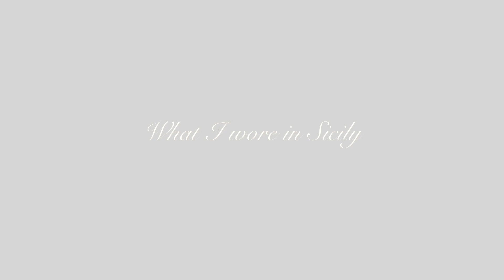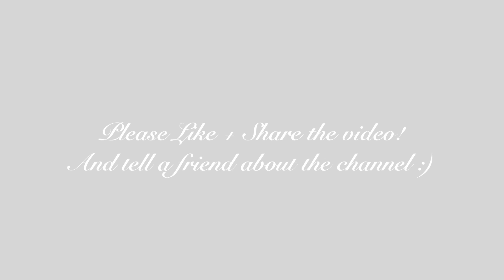SICILY LOOKBOOK | ANDREACLARE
LONG over due and very out of season, but I still wanted to share this lookbook Ken and I put together while we were in Sicily a few months back. I was planning to upload a Singapore apartment video but I wasn't able to film a clip that I needed in time.  But I hope you enjoy this anyways! I do still have one vlog left from Sicily that will pop up at some point but I think next week we will be back to Singapore content :)

Camera Equipment :

Main camera
Main camera